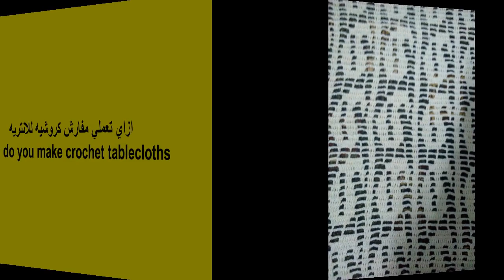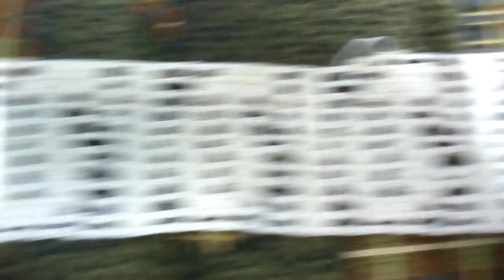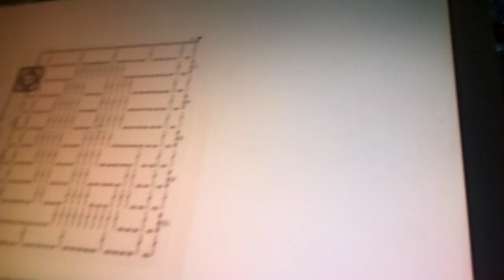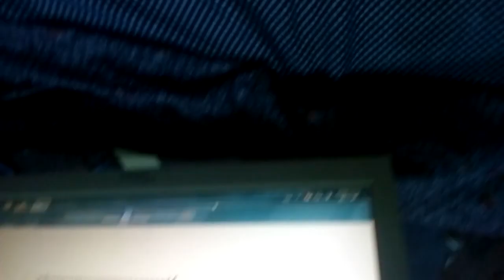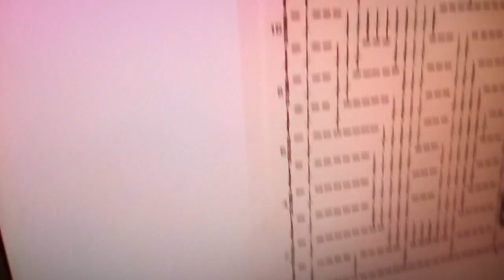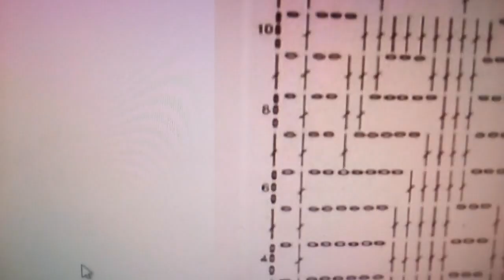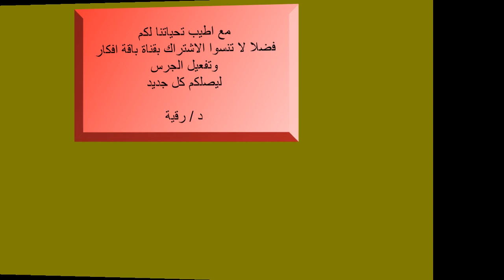How do you make crochet tableclothsازاي تعملي مفارش كروشيه للانتريه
ازاي تعملي مفارش كروشيه للانتريه
Come si realizzano tovaglie all'uncinetto
你怎么做钩针桌布
¿Cómo se hacen los manteles de ganchillo?
بالخطوات والشرح المفصل طريقة عمل مفارش كروشيه للصالون والانتريه او الركنية
كروشيه مفارش للانتريه
كروشيه مفارش شيك للانتريه
 طريقه عمل مفارش كروشيه للانتريه
 عمل مفارش كروشيه للانتريه
كروشيه فيليه للانتريه والصالون والركنية
مفارش كروشيه للروكنية